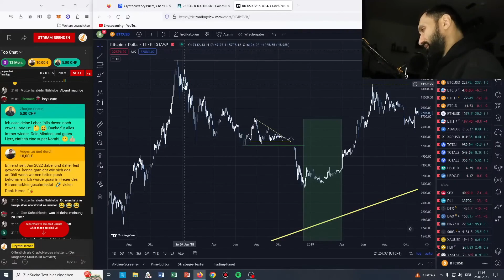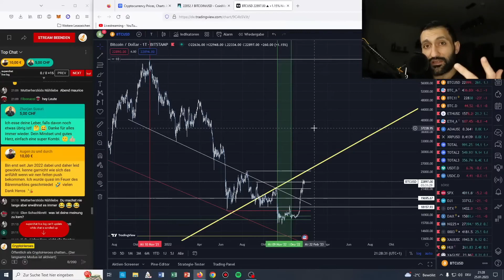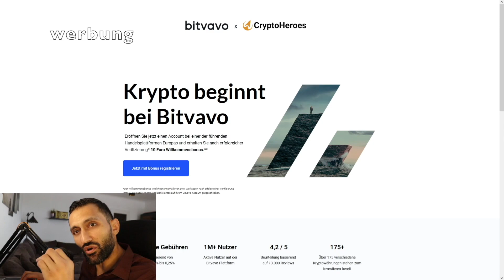Du wirst ALLES VERLIEREN!